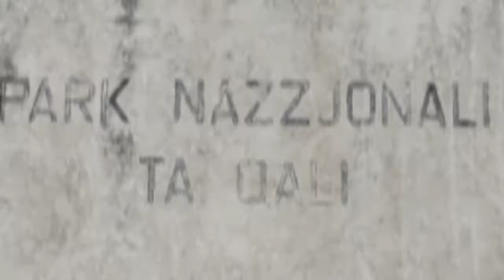Photography at Ta Qali National Park, Malta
Ta Qali National Park is one of the largest green areas in central Malta. Definitely it is ideal to visit during winter and spring months and one might be surprised with how much greenery the park has to offer.

Within the park there is a large variety of indigenous and non indigenous tree species. Ta Qali National Park is a very popular picnic area with plenty of space for children to roam around freely and throughout the year several events are organised.

The Park stands was once a Royal Air Force airfield and barracks between 1943 and 1950, and during the Second World War it was used as an airfield.

All photography in this video was taken with the Panasonic Lumix DC-FZ82.